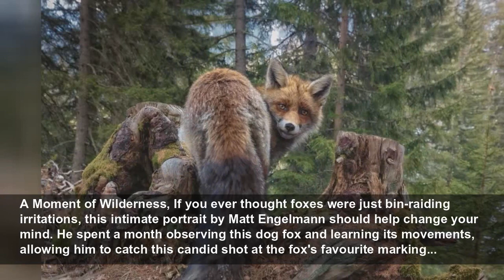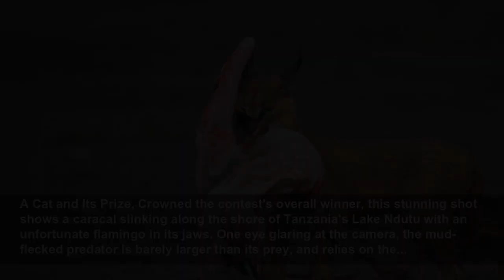Winning images from the Nature TTL Photographer of the Year 2022 competition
A fixture of every wildlife photographer's calendar, the Nature TTL Photographer of the Year 2022 awards saw snappers from across the world submit more than 8,000 images in the hopes of earning braggi...
Love Exploring
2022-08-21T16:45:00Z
Awesome images, A fixture of every wildlife photographer's calendar, the Nature TTL Photographer of the Year 2022 awards saw snappers from across the world submit more than 8,000 images in the hopes of earning bragging rights and the £1,500 grand prize. This year's contest featured eight...
A Moment of Wilderness, If you ever thought foxes were just bin-raiding irritations, this intimate portrait by Matt Engelmann should help change your mind. He spent a month observing this dog fox and learning its movements, allowing him to catch this candid shot at the fox's favourite marking...
Pretty in Pollen, This bug-eyed beauty is a micro-moth – a minuscule insect with a wingspan between eight and 10 millimetres – rendered by British photographer Tim Crabb by compiling focus-stacked images. Runner-up in the 'Small World' category, the little golden balls are pollen, accumulated...
The Journey of a Moth, For this technical and artistic triumph, Tibor Litauszki used an LED headlight to track the moth's flight, illuminated the insect with a flash and then used multi-exposure settings to enhance the twilight mood. The 'Small World' category's winning image, the result is a...
Caviar, Few animals take parenthood as seriously as the eastern gobbleguts, photographed here by Australian photographer Talia Greis in Chowder Bay near Sydney. The female gobbleguts lays her eggs directly into the mouth of the male gobbleguts, who carries them in his jaws for around a month...
Sunset Ray, The Maldives has a well-earned reputation as one of the scuba diving capitals of the world thanks to its shallow seas, clear-blue waters and high density of vibrant marine life. Swiss photographer Andy Schmid was in the right place at the right time to take this 'Underwater' category-...
Top of the World, It doesn't matter how long you spend among the summits of the Himalayas, or how many local guides you hire – you will not see a sight like this with your own eyes. Even setting aside the hostility of their habitat, snow leopards are notoriously elusive, and Sascha Fonseca...
Ice Bear, No picture is worth staring down the snout of a full-grown grizzly in -15°C (5°F), so photographer Geoffrey Reynaud was at a safe distance when his camera trap captured this curious bear in Yukon territory, northern Canada. The bear is just starting to develop the layer of frozen fur...
Great Crested Grebe, Polish teenager Maksymilian Paczkowski scored this snap of a great crested grebe on his local pond just as the sun was in the latter stages of setting. A popular fishing spot, the bird was used to the presence of humans and its willingness to pose helped Paczkowski secure the...
Vantage Points, Thirteen-year-old Achintya Murthy from India snagged the under-16 trophy with this lovely little image of two Malabar parakeets in Hosanagara, Karnataka squabbling over a prime perching position. The birds normally mass in enormous numbers, so Murthy was pleased to pick out this...
The Astonishing, You probably wouldn't expect a wide colour palette in a category called 'The Night Sky'. Italian photographer Mauro Tronto visited Iceland's Godafoss waterfall at just the right moment to capture this strange confluence of light: the deep blue of the sky, the electric green of...
The Top of Australia, You probably don't associate Australia with mountaintop huts shrouded in snow, but Frenchman Josselin Cornou took this image on a trip to Mount Kosciuszko, the highest point in mainland Australia, with the Milky Way galaxy slashed across the sky. The picture triumphed in the...
Glow Worm Metropolis, It might look like a scene from a supernatural horror movie, but the ethereal blue glow here comes from an enormous colony of glow worms that overran this disused train station in Helensburgh, Australia. It was lucky Josselin Cornou captured this 'Urban Wildlife' category...
City Hare, The winning picture in the 'Urban Wildlife' category, Jan Piecha's street lamp-lit shot shows a suburban hare crossing the road under cover of night.
The Lava, An aerial shot of Iceland's Fagradalsfjall Volcano mid-eruption, the lava snakes slowly down the mountainside, as if painting two bright orange trees on a jet-black canvas. Finishing runner-up in the 'Landscapes' category for his troubles, photographer Marek Biegalski captured this...
Nature Fights Back, A single sunflower stands unbowed in this powerful, 'Landscapes' category-winning image by South African photograp